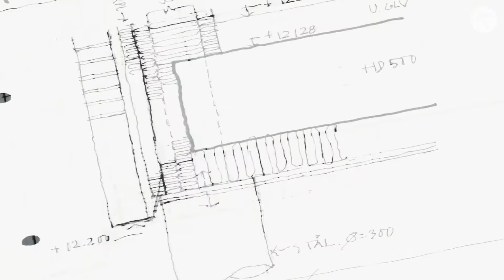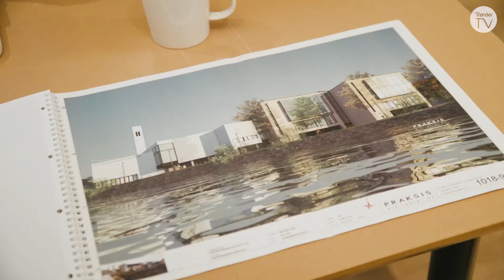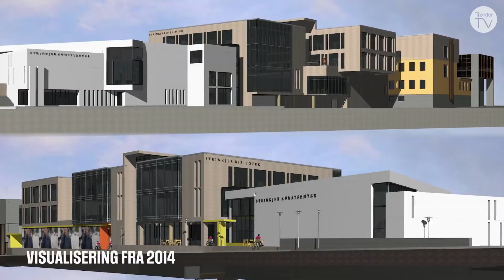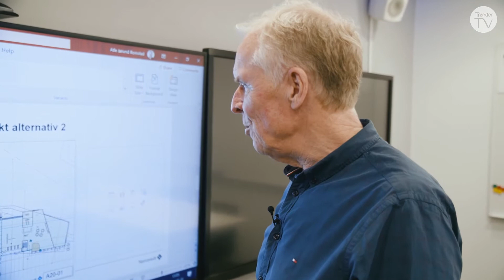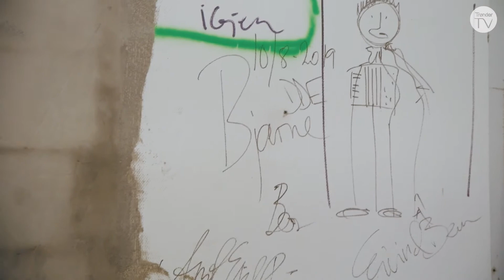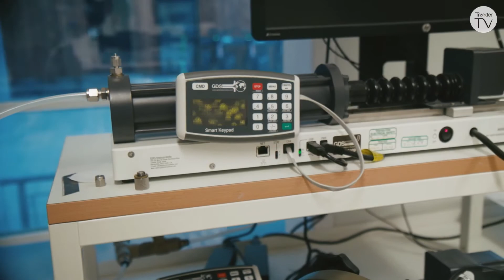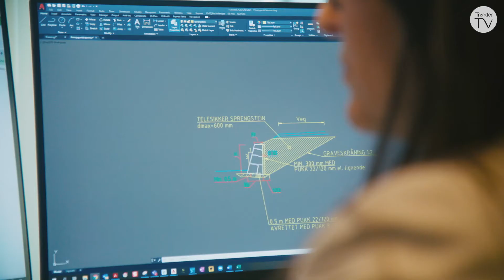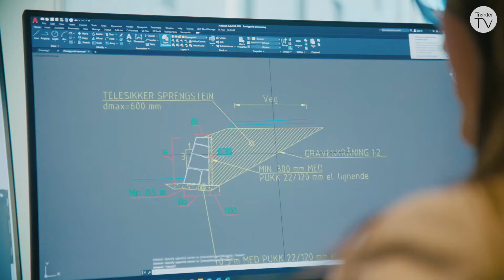Prosjekt Jakob – Et kulturhus blir til (ep 2:16)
Det å bygge et kulturhus er ikke gjort i en håndvending. Vi ser tilbake på årene fra den første mulighetsstudien ble bestilt. Men etter forprosjektet var utarbeidet i 2019 tok det hele en uventet vending.

Produsert av Lockbox Film AS.